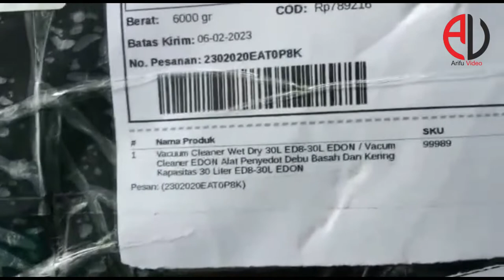Riview vacum Cliner Wet Dry EDL ED8-30L EDON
Vacum Cliner EDON Alat Penyedot Debu Basah dan Kering Kapasitas 30 Liter